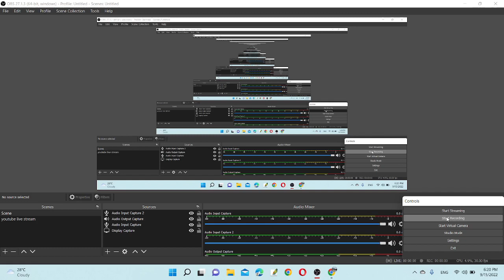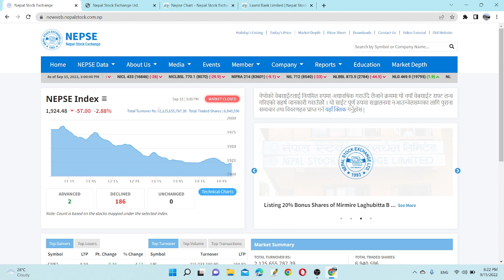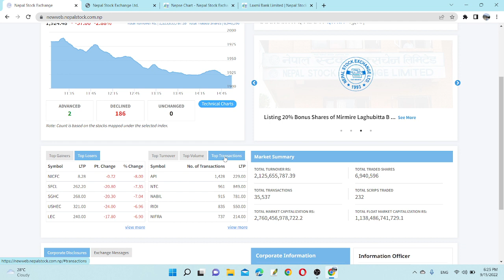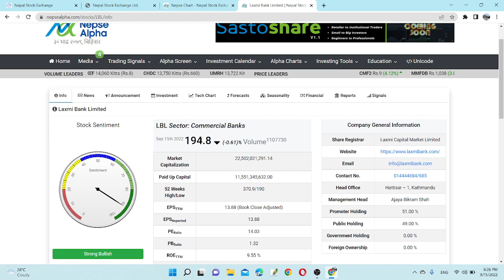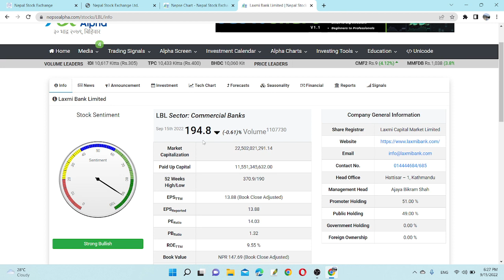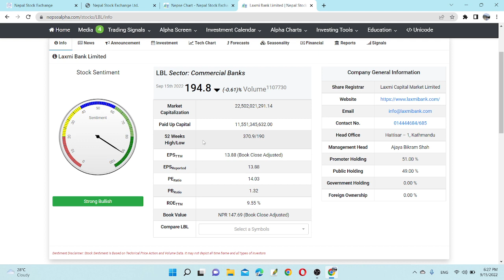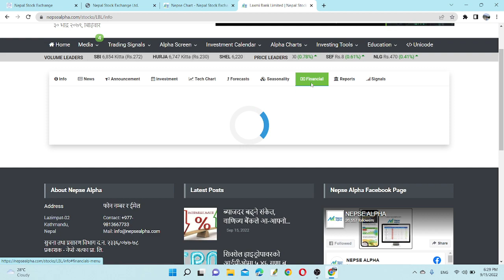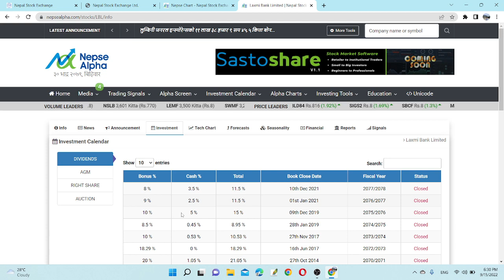Daily Share Market Update | बजार Crash हुनुको १ कारण जान्नुहोस | LBL सकेको किन्नुहोस